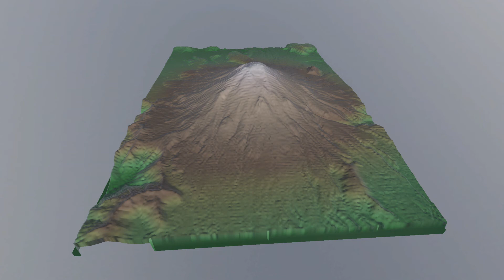Mt.St. Helens eruption 1981. Before to after image morph.